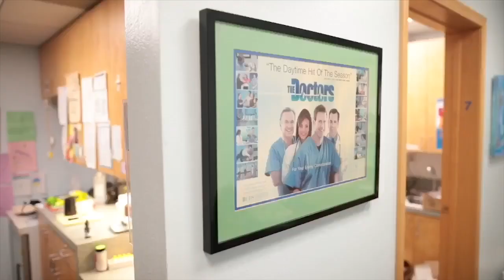Dr Sears for OC Pharm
to order our products easily to your door step.